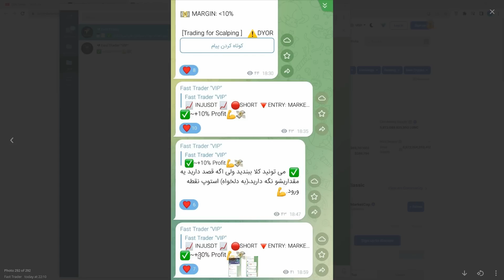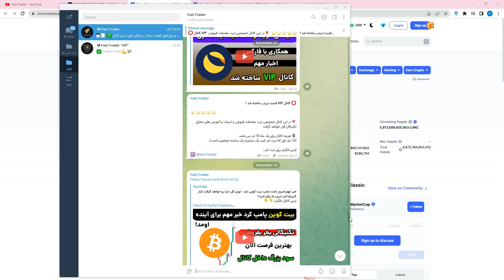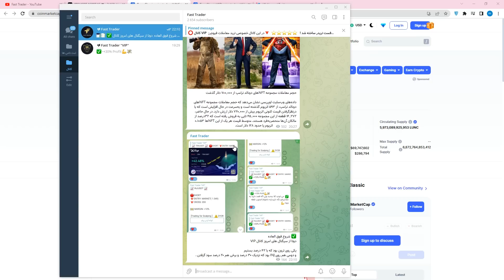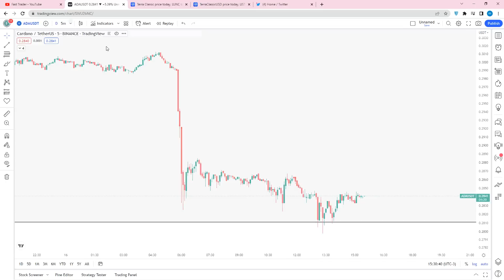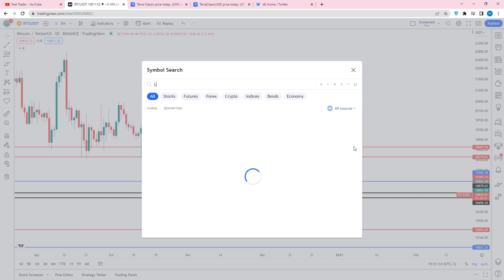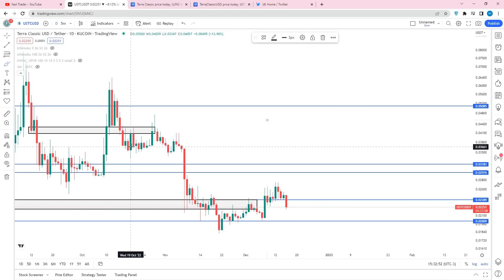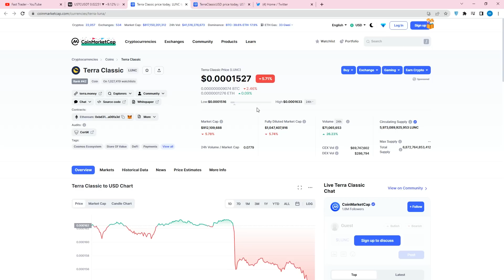مهم : اردر خرید بزارید برای لونا کلاسیک روی ای قیمت زمانی که رسید بخرید اما بعد اینکه اصلاح کرد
لونا باز هم اصلاحی بوده و در حال ضرر زدن به هولدر های خودش هست اما تا چه حدی این امکان داره که لونا ریزش کنه و اصلاح کنه به سمت پایین - اردر خرید باید بزاریم روی این سطح مهم لونا کلاسیک تا وقتی به اون سطح رسید خودکار خرید انجام بشه - آپدیت تحلیل استیبل کوین لونا کلاسیک و خود لونا ترا 2